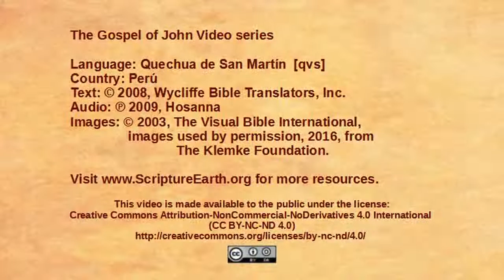San Martin Quechua - John 12:20-36 - Jesus foretells his death [qvs]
Scripture Videos from the Gospel of John in San Martin Quechua of Peru. [qvs]